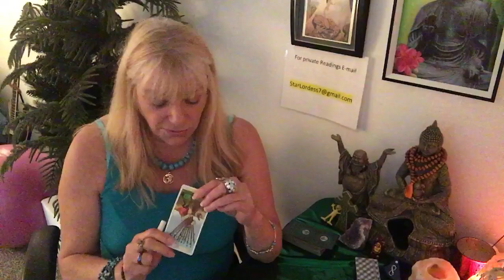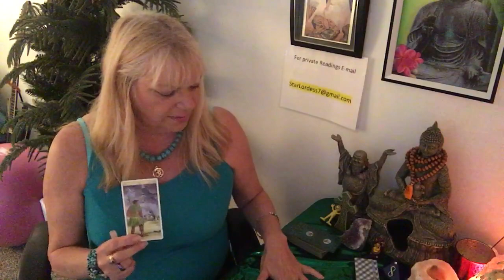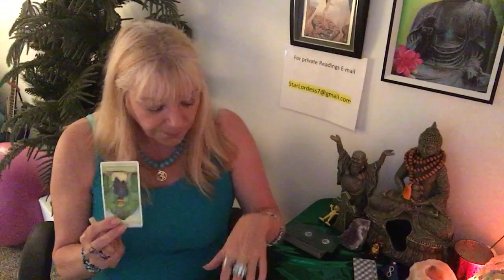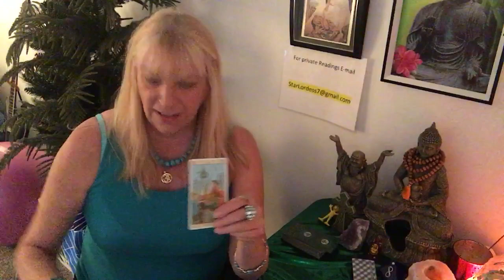AQUARIUS.A MONTH OF PLANNING, VICTORY AND LOVE! Monthly Forecast July